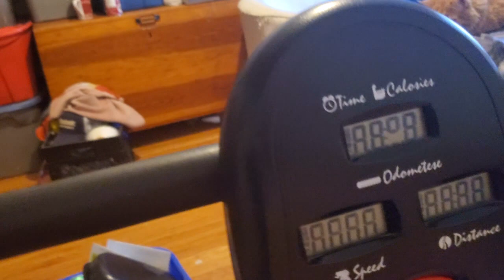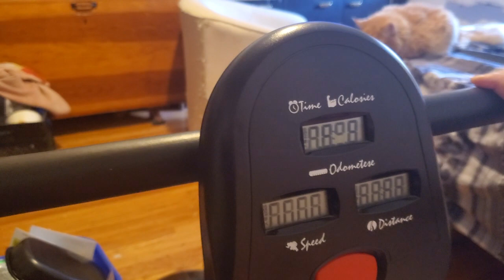EXERCISE BIKE FAIL! | #196